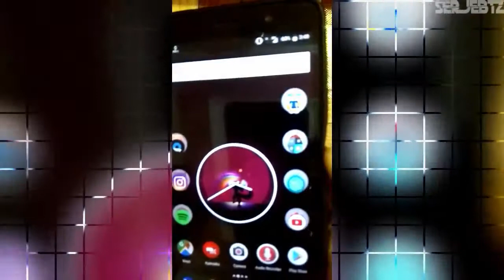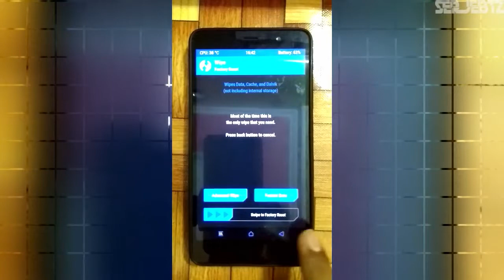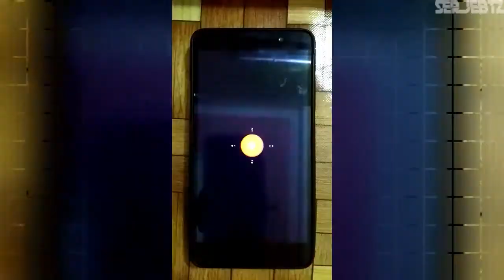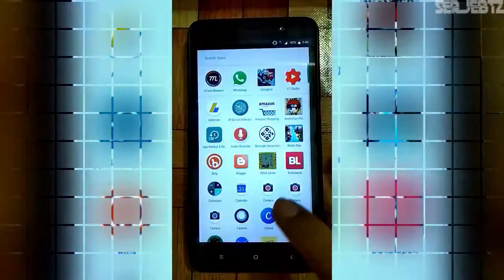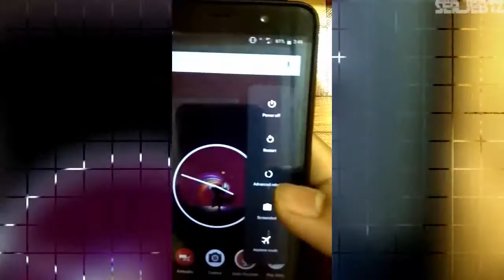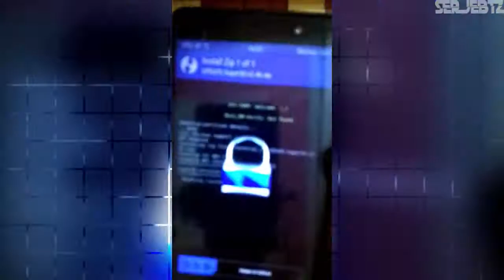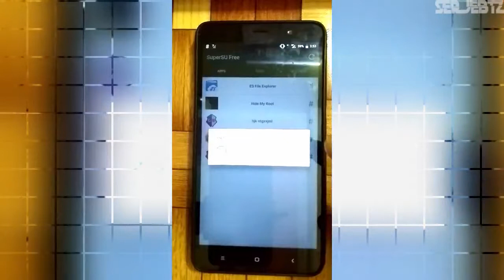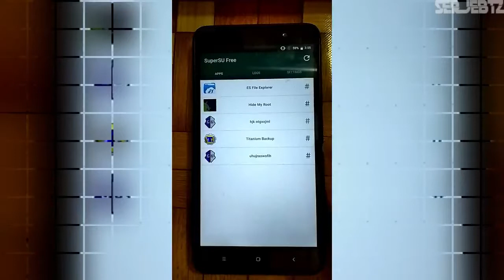How to Dirty Flash ROM